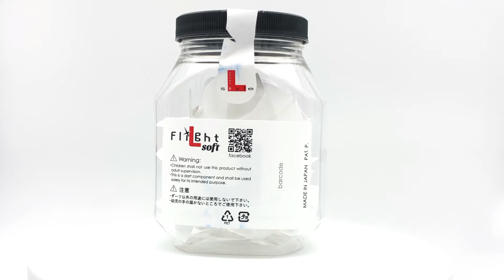L-Style - Champagne Pro Flightbox - Shape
Die L-Style Champagne Flights aus Japan erfreuen sich immer größer werdender Beliebtheit. Dank der perfekten 90° Stellung der einzelnen Flügel des Flights, dem integrierten Flightprotektor sowie der verstärkten Kanten der Champagne Flights ist die Haltbarkeit deutlich länger als bei herkömmlichen Dartflights. Da es Champagne Flights von L-Style in 9 verschiedenen Formen und unzähligen Farben gibt, ist für jeden Dartspieler die passende Variante erhältlich. Zudem werden die L-Style Champagne Flights mit sogenannten Champagne Rings gespielt, welche es ebenfalls in vielen Farben & Materialien gibt. Diese L-Style Champagne Rings sind für einen optimalen Halt der Flights am Shaft und verhindern außerdem nervige Robin Hoods und sorgen dafür, dass das System noch langlebiger beim täglichen Dartspiel ist.

Die L-Style Champagne Flights gibt es neben dem einfarbigen Design auch in sehr vielen Spielerdesigns: René Eidams, Paul Lim, Toni Alcinas, Gordon Dixon, Hoshino Mitsumasa, Keita Ono und ganz viele weitere Profi Dartspieler vertrauen auf L-Style und deren hervorragendes Flightsystem!